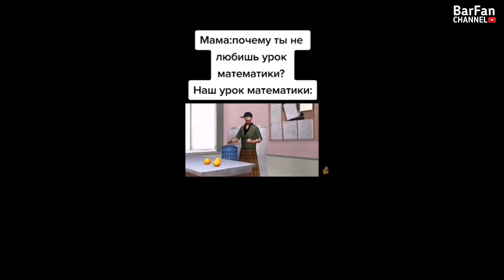тик ток для милф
Буду вечно именно тебе лично благодарен!! 🥺